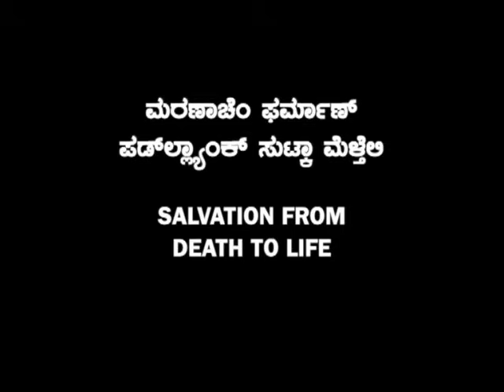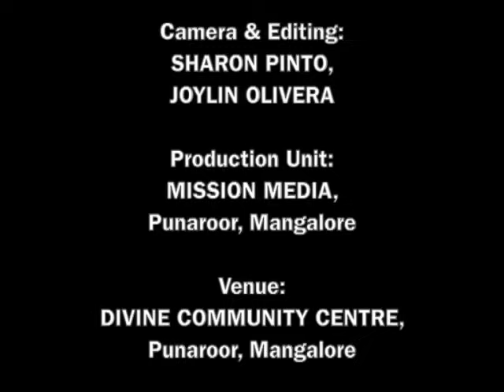ಮರಣಾಚೆಂ ಫರ್ಮಾಣ್ ಪಡ್‌ಲ್ಲ್ಯಾಂಕ್ ಸುಟ್ಕಾ ಮೆಳ್ತೆಲಿ (Salvation from Death to Life) : Bro. Andrew D'Souza